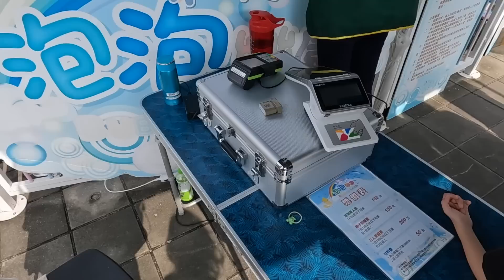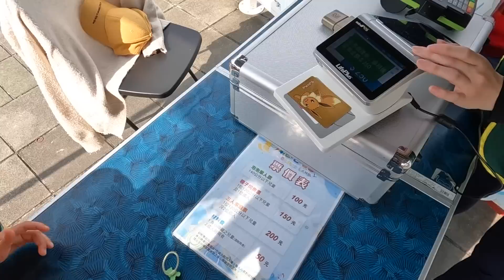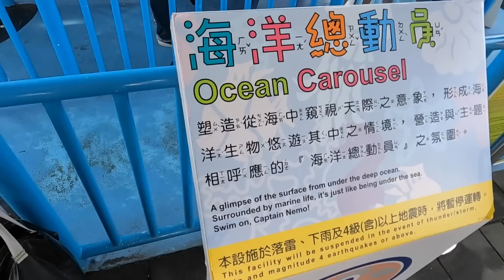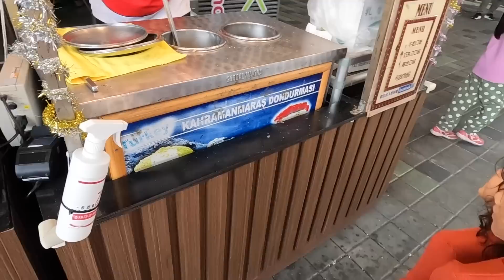TÜRK DONDURMASI Yok Satıyor 🇹🇷 SEZEN AKSU ile Coştuk😊【Gezi Vlog 5】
Bu güzel videoda ben ve kızlarımın Taipei Çocuk Eğlence Parkındaki bir gününü izleyeceksiniz. Bu parkta Türk dondurması çılgınlığı yaşandığını size söylesem inanmazdınız belki ama görüntüleri görünce hepiniz şaşıracaksınız. Ayrıca bizim gittiğimiz gün bolca Sezen Aksu ve Tarkan şarkılarının çalması da ortamı tam bir Türk şovuna çevirdi. Kızlarım hem dans ettiler hemde Türk dondurması yediler. Parktaki gondolu görünce 90'lı yıllara gittim. Enfes bir video oldu ve uzun seneler hatıralarımda yer edecek kadar çok eğlendik. Sizleri de bizim mutluluğumuza ortak etmek istediğim. Ekim ve İnci'nin tatlı halleri ike gülecek, güzel Türkçelerini duyunca helal olsun Tayvan’da yasamalarına rağmen iyi öğrenmişler diyeceksiniz. Videoma yorumlarınızı bekliyorum. Kanalın abone sayısı 20 bine gidiyor. Bu çıkışı devam ettirmek için hepinizin desteğine ihtiyacım var. Çevrenizde de kanalımı tanıtırsanız sene sonuna kalmaz 100 bin bile olabiliriz.

Parkın Tarihçesi:
Taipei Çocuk Eğlence Parkı ilk olarak 1937'de Japonlar tarafından eski Taipei Hayvanat Bahçesi yakınında inşa edilen Songshan Havaalanı civarında bir park olarak ilk hayatına başladı.
1945'te Çin Cumhuriyeti hükümeti tarafından devr alınarak Taipei Şehrinin yönetimine bırakıldı. 1958 yılında Zhongshan Kuzey Yolu üzerinde bulunduğu ve özel yönetim altına alındığı için adını Zhongshan Çocuk Parkı olarak değiştirdi.1968 senesine gelindiğinde Taipei City tarafından geri satın alındı.Taipei Hayvanat Bahçesi 1986'da Wenshan Bölgesi'ne taşındıktan sonra, ekstra oda çocuk parkı için ek alan haline geldi.1991 yılında adı Taipei Çocuk Eğlence Parkı olarak değiştirildi.2008 yılında park, orijinal konumundan Shilin Bölgesi'ndeki Sanat Merkezi'nin yakınına taşındı, çünkü orada bir arkeolojik alan bulundu ve şehir Keelung Nehri'ni korumak istedi.2014 yılında eski Çocuk Eğlence Parkı kapatıldı ve Shilin'deki yeni Eğlence Parkı Resmi olarak açıldı.